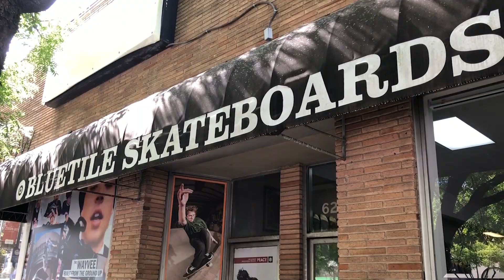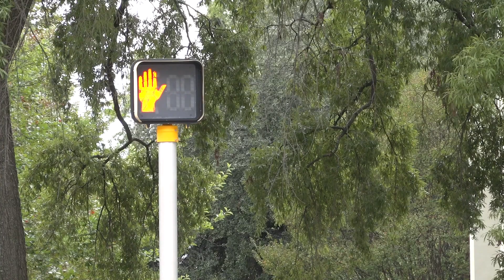How city skateboarding causes safety concerns | SGTV News 4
You see them just about everywhere you go. On sidewalks and on streets, skateboarding is how some students move fast to get around. But just how safe is that speed? SGTV News 4 reporter Finn Carlin shows how you can stay safe while you skate, and how it can even save you money.